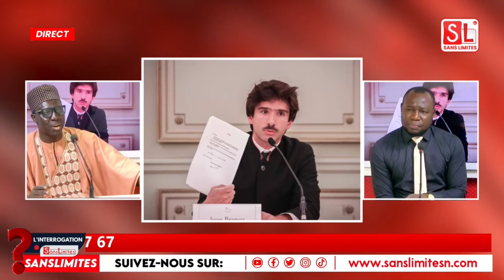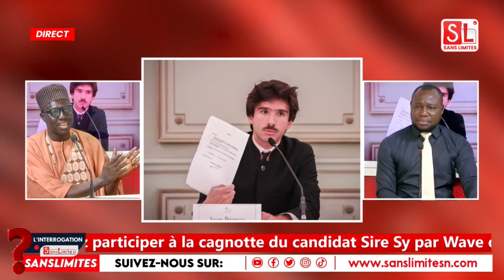Juan Branco Traité d'impoli par le juge de CDEAO Analyse Siré Sy "stratégie lawon pour ték pression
Audition et confrontation avec Gackou, décision Cena, idée report présidentielle? Siré Sy dit tout